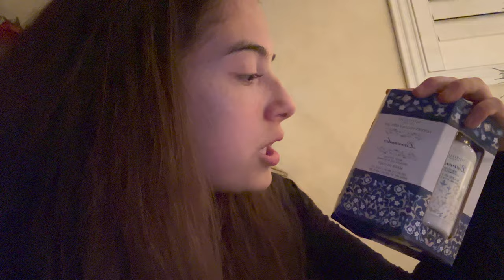VLOGMAS DAY 23!: quality time w/ mom + early christmas presents!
hi guys! hope you all enjoyed this video! i am posting everyday for VLOGMAS and i'm so excited! 💚🎄❤️